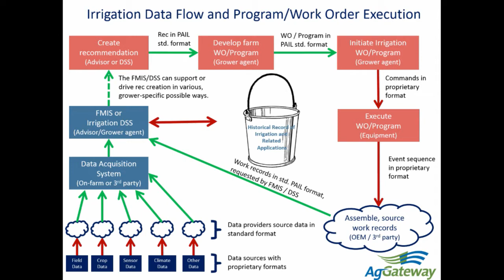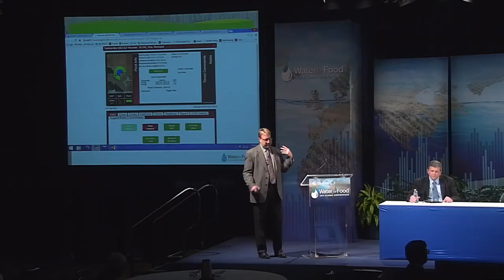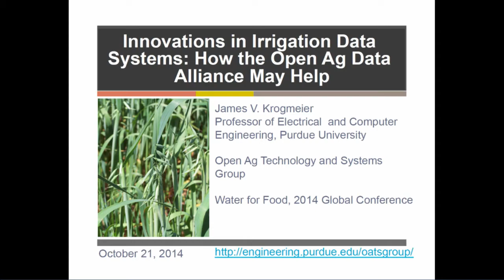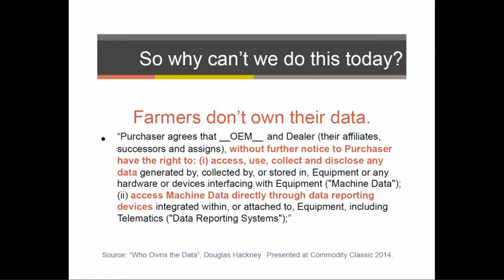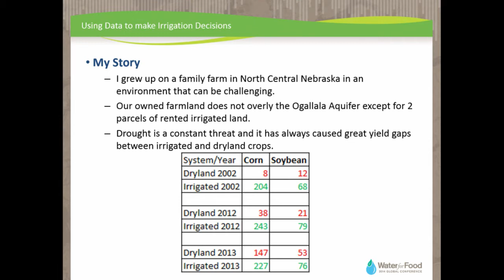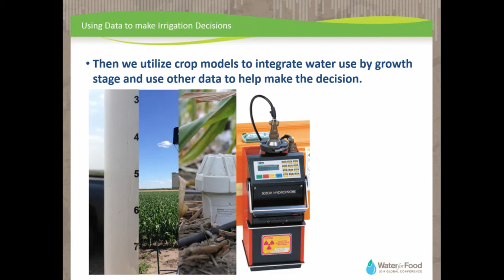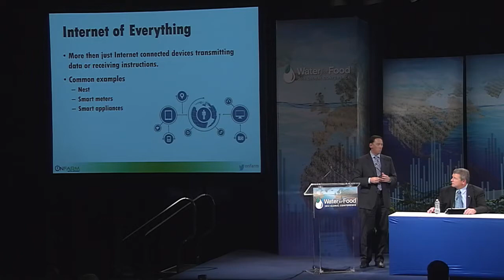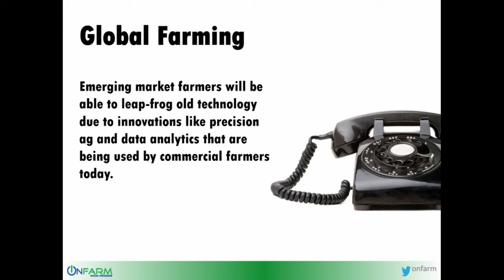Day 2, Part 3/4 - Innovations in Irrigation Data Systems | 2014 Water for Food Global Conference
10:45 a.m. PST – Learn how the data revolution is advancing the efficiency of agricultural irrigation in this panel discussion. SEE BELOW.

SESSION INFO:
A panel of industry experts will discuss how irrigation systems are being connected to data systems, how irrigation information is being moved and stored, how data helps farmers develop irrigation recommendations and how these processes are being integrated into comprehensive farm management information systems.

Moderator: Andy Smith, Director of Industry Relations, Valley Irrigation

Lance Donny, Founder and CEO, OnFarm Systems, California
James Krogmeier, Professor of Electrical and Computer Engineering,
Purdue University
Mark Reiman, Learning Center Agronomist, Monsanto Co.
Terry Schiltz, President, AgSense, South Dakota

CONFERENCE INFORMATION:
“Harnessing the Data Revolution: Ensuring Water and Food Security from Field to Global Scales”